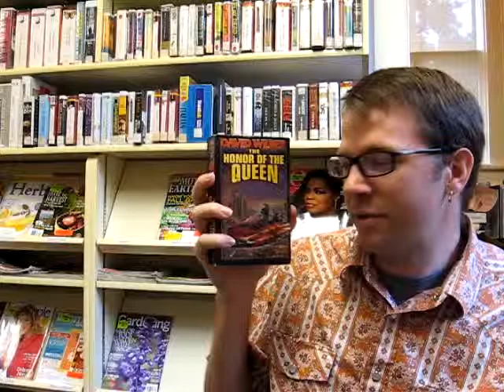One Minute Honor Of The Queen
"The Honor of the Queen," by David Weber, reviewed.